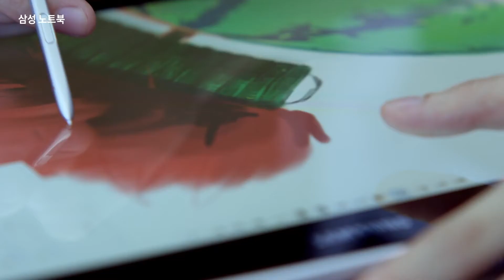Samsung Notebook Pen Cinema